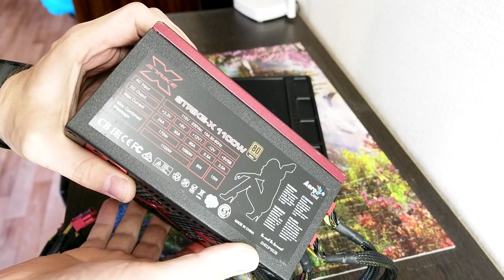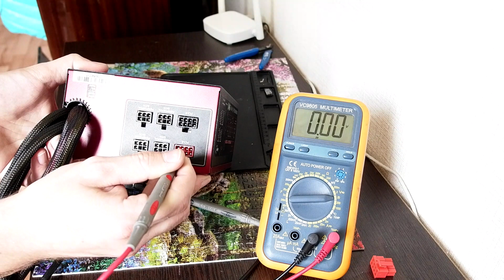Ремонт прогоревшего БП AeroCool Strike-X 1100W.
Ремонтируем блок питания компьютера с прогаром разьемов доп. кабелей.